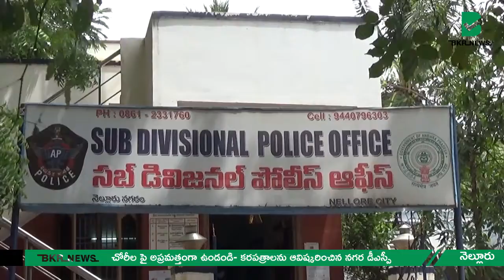చోరీల పై అప్రమత్తంగా ఉండండి- కరపత్రాలను ఆవిష్కరించిన నగర డీఎస్పీ| DSP| NLR | BKR NEWS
చోరీల పై అప్రమత్తంగా ఉండండి- కరపత్రాలను ఆవిష్కరించిన నగర డీఎస్పీ.

నెల్లూరు నగరంలో ఉన్నటువంటి ఇళ్లల్లో విలువైన వస్తువులు చోరీకి గురికాకుండా ప్రజలు అప్రమత్తంగా ఉండాలని నెల్లూరు నగర డీఎస్పీ జె శ్రీనివాస్ రెడ్డి ప్రజలకు పిలుపునిచ్చారు. వేదాయపాలెం పోలీసులు రూపొందించిన కరపత్రాలను నెల్లూరులోని డీఎస్పీ కార్యాలయంలో ఆవిష్కరించారు.